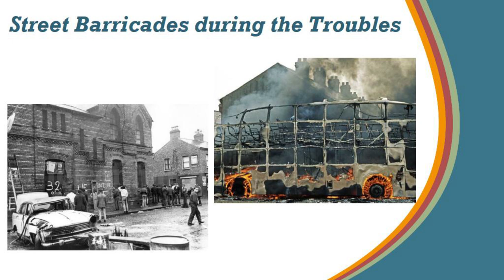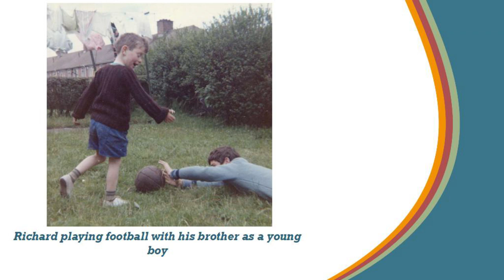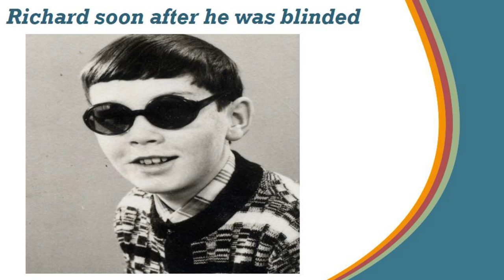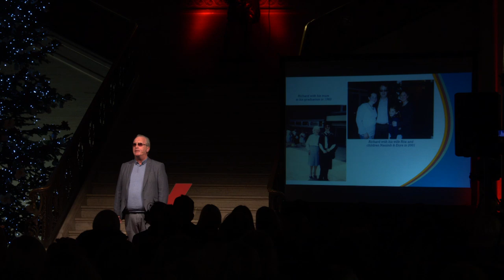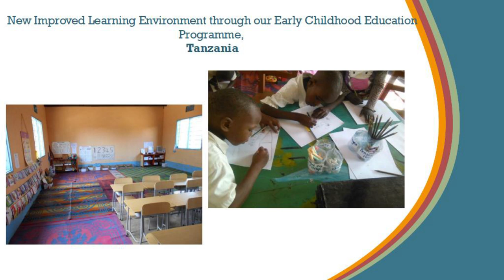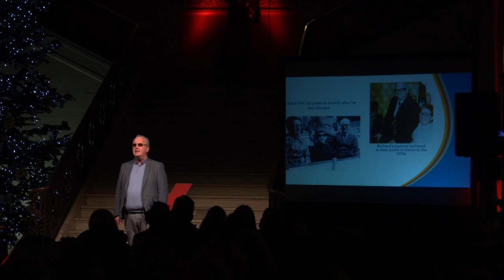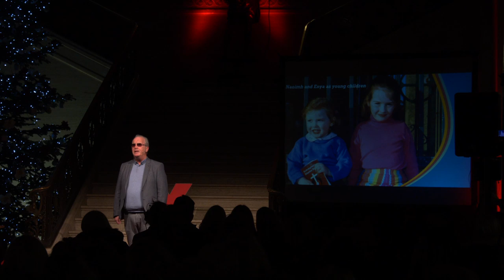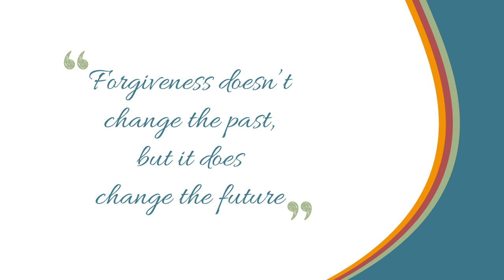Freedom in Forgiveness | Richard Moore | TEDxStormontWomen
Shot and blinded as a 10 year old boy in the Northern Ireland conflict in 1972, Richard Moore shares his story of turning tragedy into triumph and how forgiveness and compassion has helped him turn his experience into something positive.  How this tragic event eventually led him to setting up an International charity, Children in Crossfire which provides health and education to some of the most vulnerable children in our world today.
Blinded as a 10 year old boy during the Northern Ireland conflict in 1972, Richard Moore has never allowed bitterness to stunt his development. In 2005, 33 years after he was shot, Richard met Charles, the British soldier who blinded him and the two are now good friends. In 1996 Richard established Children in Crossfire which works in Tanzania, Ethiopia & Ireland helping some of the most vulnerable children who suffer from the injustice of poverty. In 2009 published autobiography ‘Can I Give Him My Eyes’. The Dalai Lama has described Richard as his “hero and a wonderful son of humanity”. @richardcic This talk was given at a TEDx event using the TED conference format but independently organized by a local community.